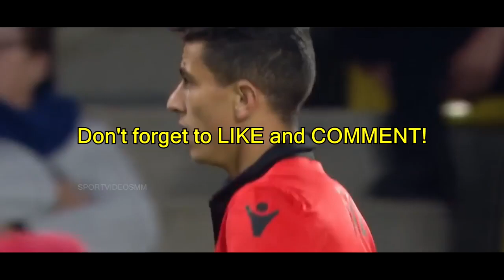Youcef Atal 2019 ● Dribbling Skills, Interceptions & Speed ● The Future of Alger